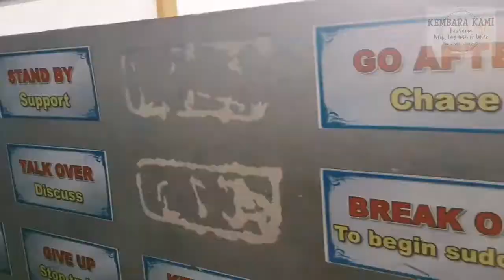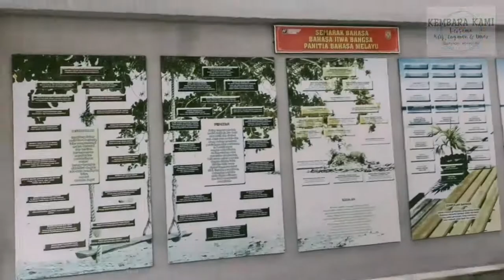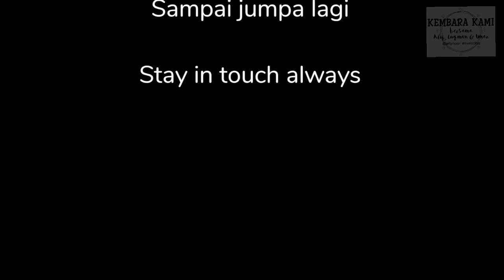Kembara Kami | Kami Berpindah | Video Tribute Untuk SKBBM dan SRI Al Husna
Hai dan Assalamualaikum semua!

Kami berpindah. Ya, betul!

Pindah ke mana?

Kami akan berpindah ke Lahad Datu. Setelah lebih 18 bulan tinggal di Selangor, Ayah ditempatkan untuk bekerja di Lahad Datu.

Sebelum ini, kami memang tinggal di Lahad Datu. Setelah Ayah bertukar tempat kerja, kami berhijrah ke sini.

Sekarang, Ayah dipindahkan ke Lahad Datu dan kami pun ikut bersama.

Doakan kami semoga semuanya lancar ya.

Jemput tonton video buat kenangan kami selama bersekolah di sini.

Kawan-kawan baru, guru-guru semua akan dirindu selalu.

Terima kasih tidak terhingga daripada kami.

Insya Allah, lebih banyak konten baru akan dikongsi kelak.